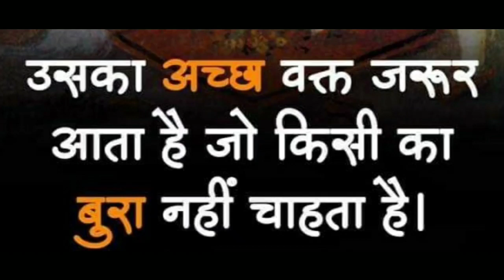Good Thoughts ||Suvichar ||moral thinks ||मनाला प्रेरणा देणारे विचार ||Mindblowingthoughts